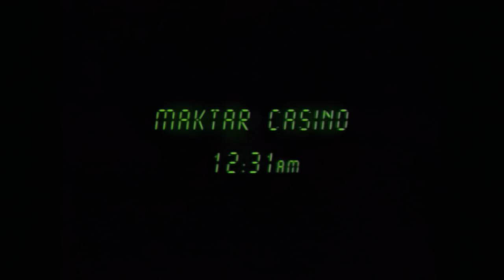Let's Play Ratchet & Clank: Up Your Arsenal Episode 1 - Veldin I & Florana I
Finally, the return to a great series!